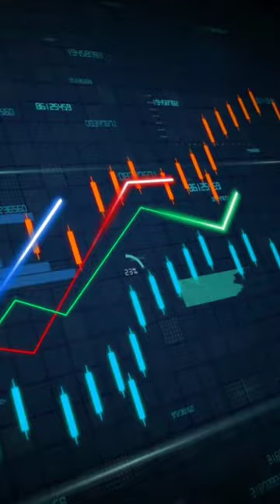BPCL vs HPCL vs IOCL कौन सी कंपनी सबसे बेहतर है?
Portfolio Review Mail Here👇👇 only screenshot